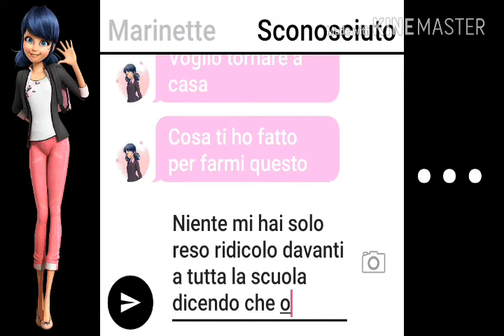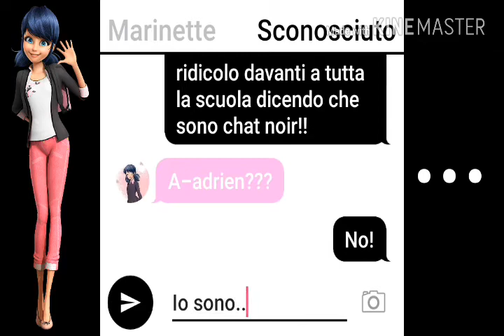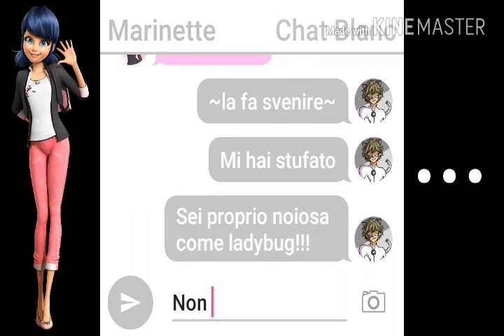Chat tra marinette e sconosciuto part2 //I'm Sofia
Ciao coccigatti
Spero che questa parte vi sia piaciuta e niente ciauu